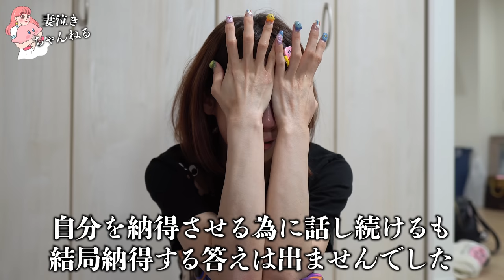【精神崩壊】辛過ぎて涙が止まりませんでした【妊婦】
Hey！Guys!
妻が綺麗過ぎる。です❤️
プレゼント＆お手紙の送り先
〒154-0001
ほぼ毎更新サブch「妻キレの家」